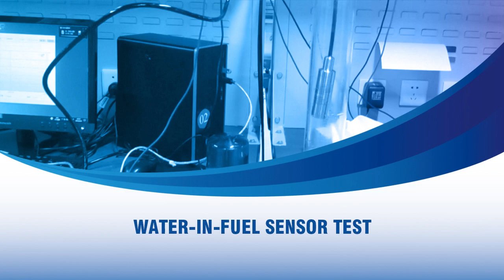What We Benefit from Water in Fuel Sensors?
In this video, discover the benefits of water in fuel sensors. Learn how these innovative devices enhance engine performance, increase fuel efficiency, reduce emissions, and extend the lifespan of your vehicle. Explore the crucial role of water sensors in maintaining optimal fuel quality and safeguarding your engine. for more.